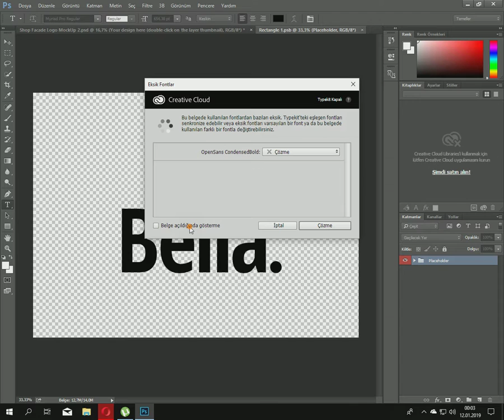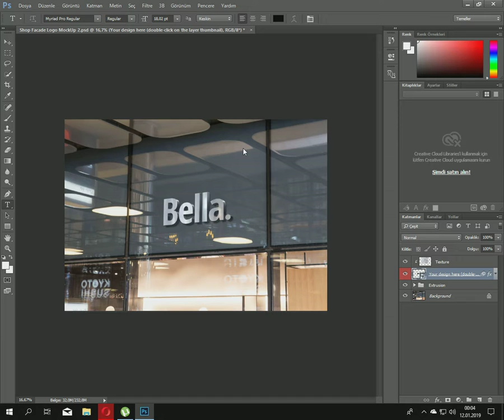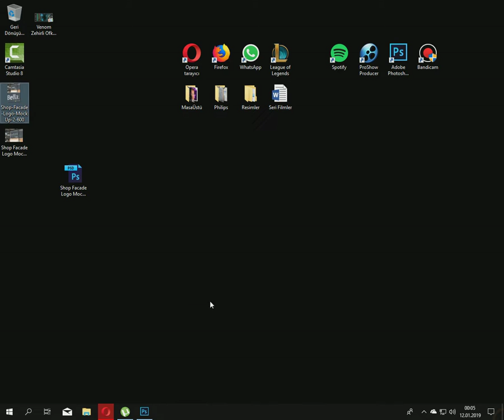Photoshop CS6 Mockup Kullanımı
Photoshopda Hazır Mockuplarla çalışmak çok kolaydır.  Bunu nasıl yapacağınız göstermek istedim.